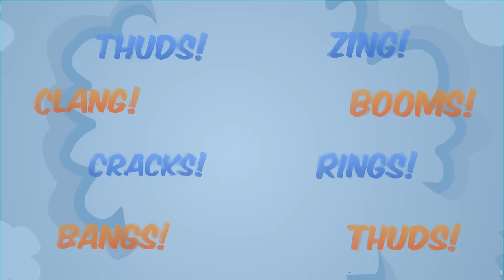Fly Fly Fly Butterfly | BLIPPI | Educational Songs For Kids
Wow! Let's fly like a Butterfly with Blippi!

00:00,Butterfly Song
02:29,Animal Sounds (On The Farm)
04:42,Seaplane Song V1
07:12,Police Car Song
10:09,Pirate Song
13:26,Airplane Song
16:06,Finger Family
18:15,Outer Space Song
21:28,Police Helicopter Song
23:31,Bulldozer Dance
26:03,Bucket Truck Song
27:49,Horse Song
31:02,Unicorn Song
34:47,Ocean Animals Song
38:00,Twinkle Twinkle Little Star
42:22,Boat Song
45:36,Excavator Song (I'm An Excavator) V2
48:49,Funny Fun Ice Cream Song
50:23,ABC Song
51:44,Months of the Year
53:11,Tools Song
55:09,Pizza Song
56:50,Ambulance Song
58:48,Excavator Song (I'm An Excavator) V1
1:02:01,Garbage Truck Song